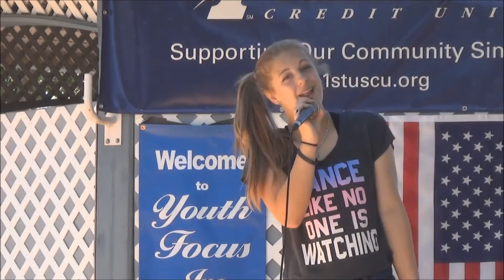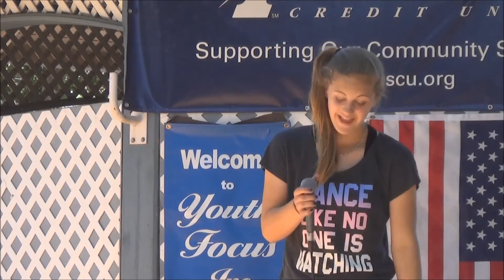Thinking About You - Trisha Yearwood (Kristen cover)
At the Alameda County Fairgrounds 6/24/15